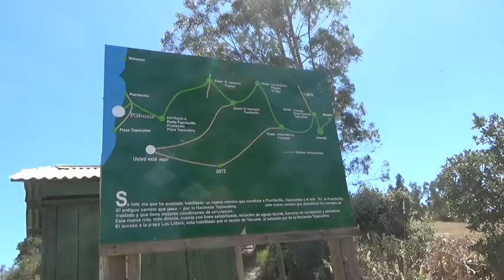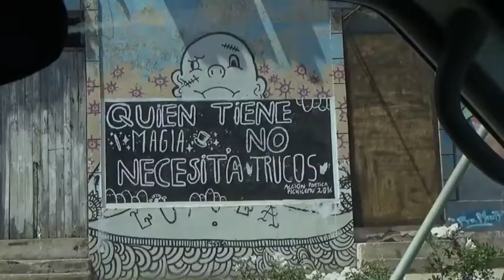Kite au Chili 2018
(Version longue) Petit compte rendu de notre voyage au Chili . Peu de vent et peu de vagues mais tourisme sympas.